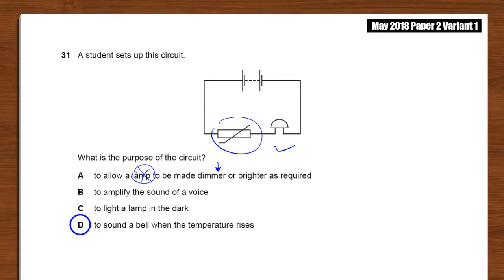2018 Jun P2 V2 Q31